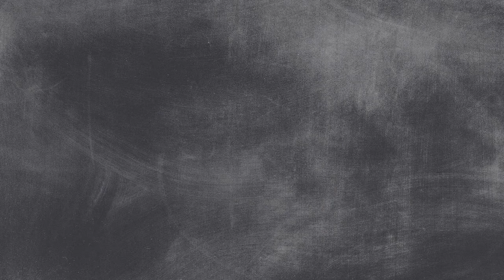First Day of School 2020-21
FHSD welcomed students back for the first day of the 2020-21 school year! *Slideshow includes parent submitted photos